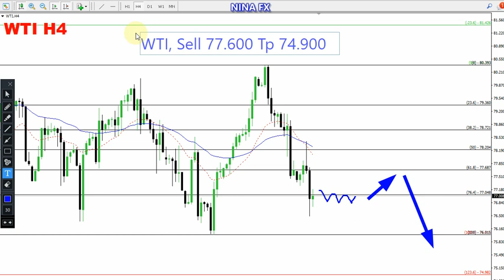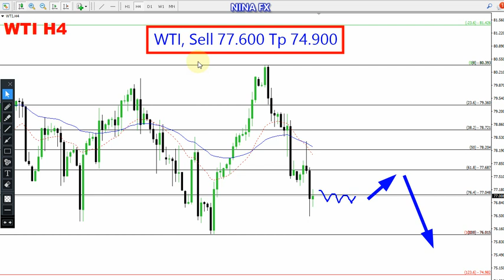Crude Oil WTI Weekly Analysis for June 3-7, 2024 by Nina Fx